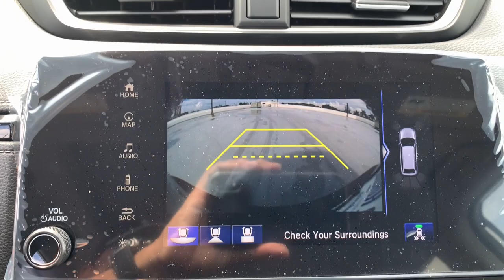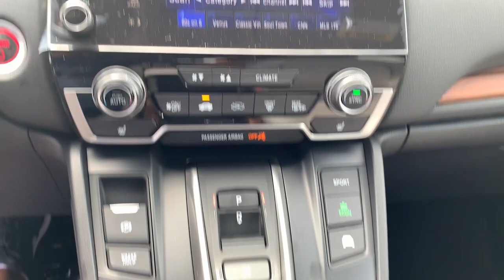2022 Honda CR-V_Hybrid Fort Lauderdale, Pompano Beach, Coral Springs, Hollywood, Plantation, FL NL00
Lunar Silver Metallic New 2022 Honda CR-V_Hybrid available in Fort Lauderdale, Florida at Holman Honda. Servicing the Fort Launderdale, Pompano Beach, Coral Springs, Hollywood & Plantation, FL area.

Holman Honda
12 E Sunrise Blvd

Holman Honda of Fort Lauderdale is very proud to offer this outstanding 2022 Honda CR-V Hybrid. Lunar Silver Metallic ABS brakes Active Cruise Control Alloy wheels Compass Electronic Stability Control Front dual zone A/C Heated door mirrors Heated Front Bucket Seats Heated front seats Illuminated entry Leather Seat Trim Low tire pressure warning Navigation System Power Liftgate Power moonroof Remote keyless entry Traction control.brbrRecent Arrival!brbrPrice does not include sales tax tags registration fees government fees electronic filing fee* of $149 and Pre-Delivery Service Charge* of $899. (* This charge represents costs and profits to the dealer for items such as inspecting cleaning and adjusting vehicles and preparing documents related to the sale.)